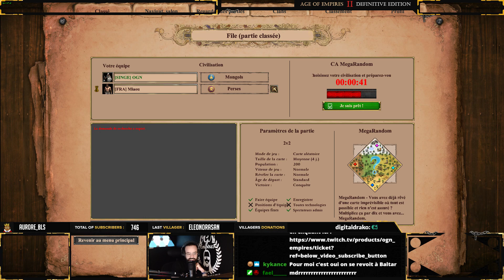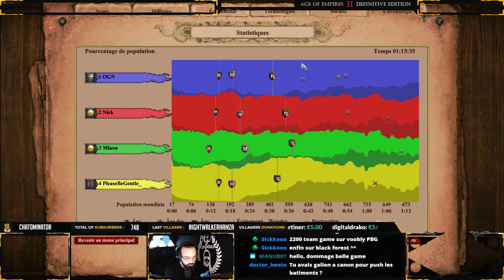AoE 2: Définitive Edition - GROS 2V2 AVEC MIAOU SUR MEGARANDOM